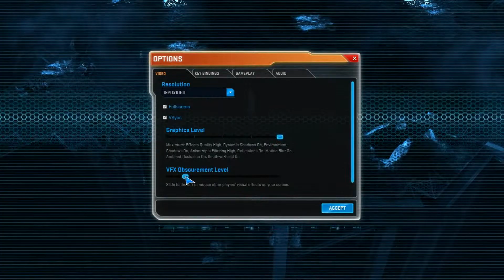Let's Have A Look At: Marvel Heroes - Part 2 - I Suck At These Games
Skype: live:sos-ddxgaming
Steam Accounts
Stalker: Stalker12
Toasty: Toasty94
Henderson: SOSDDxHenderson
Walkeez: Walkeez